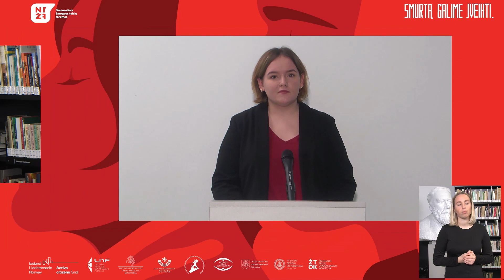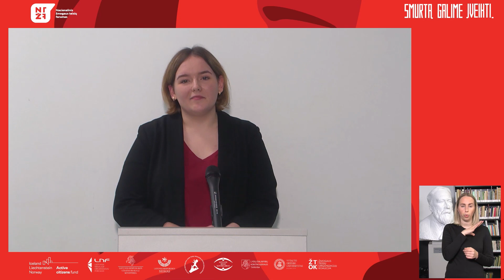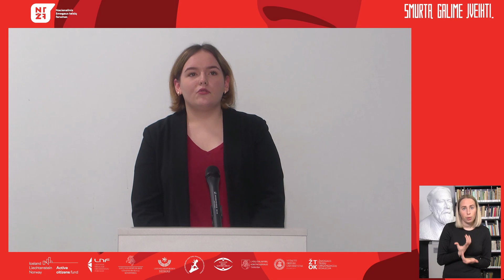Vaiko teisė į kokybišką švietimą: lytiškumo ugdymo iššūkiai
Nacionalinis žmogaus teisių forumas 2021. Plačiau

Šiemet Lietuva atsiskaito Jungtinių Tautų Organizacijai už penkmečio pažangą žmogaus teisių srityje, pagal Visuotinės periodinės peržiūros mechanizmą. 2022 m. Lietuva siekia tapti Jungtinių Tautų Žmogaus teisių tarybos nare. Diskusijoje bus aptariama, ar faktinė vaikų ir jaunimo teisių švietimo srityje padėtis nesutrukdys tokioms šalies ambicijoms.

Lietuvoje dar gausu įsisenėjusių problemų, trukdančių tinkamam ir šiuolaikiškam vaikų ugdymui, ypač tokiais jautriais klausimais kaip lytiškumas, mažumų teisių ir matomumo užtikrinimas, įvairovė ir integracija. Pavyzdžiui, Lietuvos Respublikos nepilnamečių apsaugos nuo neigiamos viešosios informacijos įstatymas  vis dar riboja informacijos apie šeimos ir asmeninių santykių bei modelių įvairovės sklaidą. Švietimo programose vis dar nėra pozityvios pareigos tinkamai ir pakankama apimtimi dėstyti apie  šeimos santykių ir modelių įvairovę, lytiškumą, LGBT+ asmenis, kitas etnines, kultūrines, rasines, socialines mažumas, pažeidžiamas grupes ir kt., dėl ko apsiribojama tik nediskriminavimo reikalavimu, tačiau žmonių įvairovė yra nematoma, pagarba skirtumams nėra ugdoma, o mažumos – vis dar atskirtyje.  Pastangos ir iniciatyvos stiprinant kovą su neapykantos kurstymu ir patyčiomis prieš vaikus ir jaunimą, ypač priklausančius pažeidžiamoms ir diskriminuojamoms grupėms, vis dar labai silpnos arba nesulaukia pakankamos paramos.

Diskusijos metu ieškoma šių ir kitų susijusių problemų sprendimo būdų, aptariamos jau vykstančios iniciatyvos (pvz., kas yra GSA ir kokios yra jų įgyvendinimo Lietuvos mokyklose perspektyvos), taip pat aptariama, kaip reaguoti į aukščiausių valstybės[1] ir savivaldos[2] pareigūnų diskriminacines, neapykantos kalbas ir patyčių apraiškas. Diskusija taip pat siekiama prisidėti prie Jungtinių Tautų Vaiko teisių konvencijos 29 straipsnio reikalavimų tinkamo įgyvendinimo Lietuvoje (t.y. kaip užtikrinti, kad Lietuvoje ugdymas iš tikrųjų parengtų vaiką sąmoningam gyvenimui laisvoje visuomenėje, pagrįstam supratimo, taikos, pakantumo, vyrų ir moterų lygiateisiškumo, visų tautų, etninių

[1] Pvz., LR Prezidento G.Nausėdos pareiškimas, kad dės visas pastangas, kad nebūtų dėstoma LGBT+ istorija mokymo įstaigose –

[2] Pvz., Kauno miesto mero užuomina apie tai, kad smarvė Kaune susidarė dėl planuojamų eitynių už lygybę –

Dalyviai:

Dr. Edita Žiobienė, Vaiko teisių kontrolierė;
Radvilė Morkūnaitė-Mikulėnienė, Seimo Pirmininko pavaduotoja, TS-LKD frakcijos seniūnė, Švietimo ir mokslo komiteto narė;
Rasa Katinaitė, psichologė, Tolerantiško Jaunimo Asociacijos ir Fondo FRIDA programos mokykloms „Rainbow Challenge“ koordinatorė;
dr. Daiva Šukytė, Bendrojo ugdymo gyvenimo įgūdžių programos projekto bendraautorė, Socialinio ir emocinio ugdymo instituto vadovė;
Akvilė Juškaitė, Lietuvos moksleivių sąjungos regioninės jaunimo politikos koordinatorė, Utenos jaunimo reikalų tarybos narė;
Eglė Tamulionytė, programos „Be patyčių“ koordinatorė, VšĮ „Vaikų linija“.

Moderuoja: Aivaras Žilvinskas.